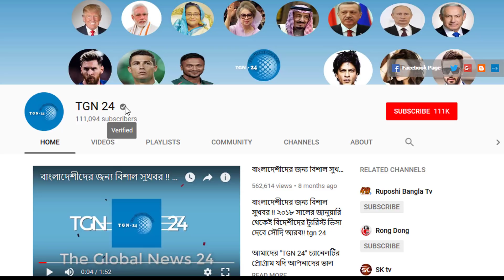সৌদির কঠিন পরিস্থিতি নিয়ে জাতির উদ্দেশে বাদশার ভাষণ। মানুষের স্বাস্থ্য ও নিরাপত্তাই সৌদির অগ্রাধিকার